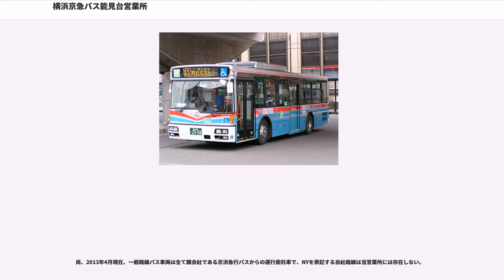横浜京急バス能見台営業所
京浜急行バス能見台営業所（けいひんきゅうこうばすのうけんだいえいぎょうしょ）は、京浜急行バスの路線のうち、京急富岡駅・能見台駅・金沢文庫駅（西口）を発着する路線を所管している営業所である。各駅より西側の住宅地へ向かう路線を主力とする。

能見台センターバス停付近に車庫を所有しており、営業所記号は NY（京浜急行バスからの委託車両はY）である。京浜急行バスの営業所であった時期はYであった。またこの営業所は貸切輸送・特定輸送の免許を取得していることから貸切・特定登録された車両が配属されており、それらの営業所記号は 「SNY」「TNY」 となる。

2018年（平成30年）4月1日付で横浜京急バスが本体の京浜急行バスに吸収合併されて解散したことに伴い、当営業所も京浜急行バス能見台営業所となった。同時に、営業所記号もNとされた。

当営業所の全ての路線は、京浜急行バスからの運行受託路線である。

野村住宅線は、朝夕のみならず日中の本数が多い。これは、野村住宅が高台にあることに加え、沿線に横浜市立金沢自然公園（動物園）があるためである。また、野村住宅センターバス停は関東学院大学金沢文庫キャンパスにも近いため、バスの車内放送でも野村住宅センターが関東学院大学金沢文庫キャンパス最寄バス停であることを案内している他、始発の金沢文庫駅では車外放送にて「関東学院大学金沢文庫キャンパス・野村住宅センター行」と案内している。なお、文7の金沢文庫駅・赤坂 - 関東学院大学金沢文庫キャンパス相互間の定期券を所持している場合、この文1のバスにも乗車することが出来るため、関東学院大学の学生もこの路線を利用している。ただし、文1の途中の停留所で乗り降りすることは出来ない。また、所要時間はこちらよりも基本的に文7のほうが短いため、学生のバス利用は文7が中心である。金沢文庫駅を出ると、旧道を経由する。

沢木谷線は、金沢文庫駅西口と金沢文庫パークタウンおよび関東学院大学金沢文庫キャンパスとを結ぶ路線である。文7は、2000年2月1日までパークタウン西止まりであったが、関東学院大学の学生の便宜を図るため、もともと使用していた大学前のバス折り返し場を現在の終点として延長した。また文7系統の深夜バスは無いが、金沢文庫駅発平日のみ文3系統が反対側の終点方面からパークタウン入口まで運行される。前述の通り、関東学院大学金沢文庫キャンパスは野村住宅センターに大変近いため、金沢文庫駅・赤坂 - 野村住宅センター相互間の定期券を所持している場合、この文7のバスにも乗車することが出来る。ただし、文7の途中の停留所で乗り降りすることは出来ない。

文21系統は金沢文庫駅と金沢動物園を結ぶ路線。笹下釜利谷道路を通り、赤坂から文1と同じルートを走り、夏山坂上手前から金沢動物園敷地に入る。急行運転を行い、途中、北谷（きたやつ）、夏山の両停留所のみに停車する。2006年11月3日より、土日祝日のみ、独特のラッピングを施した小型バスでの運転。（他の車両による代走あり。）

能見台線および能見台5丁目線は、金沢文庫駅西口と氷取沢・能見台方面を結ぶ通勤通学・生活路線である。文8・9系統は、能見堂緑地前バス停からルートが分かれるが、主に金沢文庫駅や釜利谷高校・氷取沢高校に向かう通勤通学客、能見台の住宅街に住む住民が多く利用する。運行本数は、文8系統は平日朝は10 - 15分間隔、平日その他と土曜日、日曜祝日は、20 - 30分間隔で運転され、文9系統は概ね30 - 60分間隔で運転される。なお能3系統は全日朝10時から16時までの運行で60分間隔で運行する。

能見台駅発着系統は、高校と能見台駅を結ぶ通勤通学生活路線である。いずれも、高校や能見台駅に向かう通勤通学客や、昼間の買い物客などがよく利用する。平日と土曜日は朝は5 - 10分間隔、平日その他の時間は概ね10分間隔、土曜日その他の時間は概ね15分間隔で運行されている。日曜祝日は、一日を通して概ね15 - 20分間隔で運転されている。

なお、能見台の住宅街の中心にある能見台センターバス停は、付近に能見台営業所があるため、バス通り沿いと営業所前の2箇所にバス停があり、能2系統は車庫前のバス停（「能見台車庫前」バス停ではない）から、能1系統はバス通り沿いのバス停から発着する。

また、中央公園入口 - 能見台センター間では、文9系統が加わり、能見台センター - 氷取沢高校間は、...